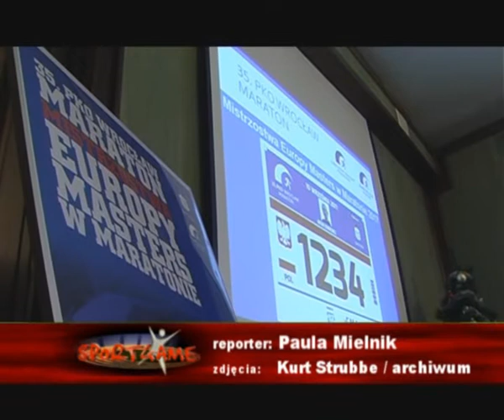Maraton i Półmaraton 2017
5. PKO Nocny Wrocław Półmaraton i 35. PKO Wrocław Maraton to dwie najważniejsze biegowe imprezy w 2017 roku. Dziś poznaliśmy nieco szczegółów dotyczących tych zawodów. Uroczyście podpisano także umowę na organizacje Mistrzostw Europy Masters w Maratonie.